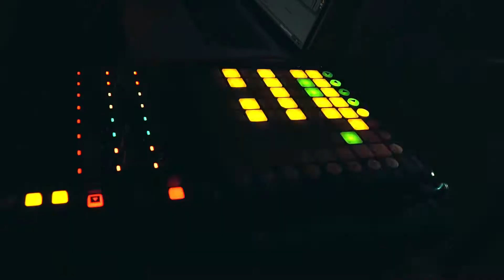20180325澳門基金會市民專場《百步餘音》弦聲光影音樂會花絮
《百步餘音》弦聲光影音樂會
日期：2018/03/25（星期日）
地點：盧廉若公園百步廊
時間：19:00及20:00各一場
免費入場
查詢：28252963
創作團隊﹕
項目總監﹕洪永健
音樂總監﹕夏天翔
監制﹕黃凱茵、林雪玲
導演及概念﹕余家杰
多媒體藝術家﹕余家杰、劉麗婷
平面設計﹕譚曉蔚
演出人員﹕
小提琴獨奏：馬步萌
二胡獨奏：朱妙恩
第一小提琴：洪永健、何嘉宜、李繼業、馮梓雯
第二小提琴﹕陳美娟、翁浩然、桂燕、陳兆龍
中提琴﹕張正平、陳嘉詠
大提琴﹕洪思敏、何泳鍶
倍大提琴﹕羅文智
主辦﹕澳門基金會
演出及製作﹕澳門弦樂協會、澳門創客互動藝術空間
支持單位﹕民政總署、隔離屋工作室、通利文化有限公司、關偉霖先生、徐明華先生